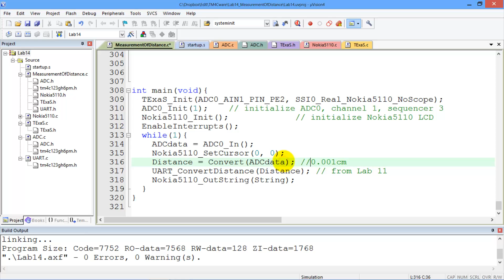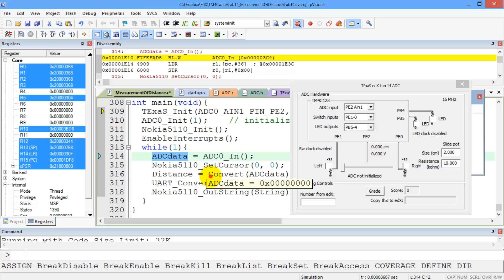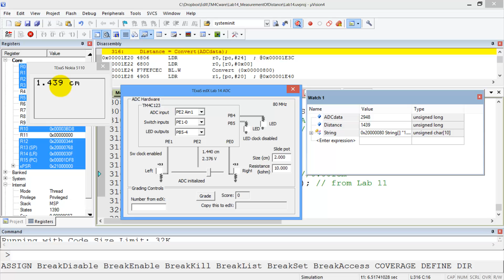Lab14C Debugging the Convert function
Professors Valvano and Yerraballi teach an online class on Embedded Systems. This video shows how to debug the Convert function.